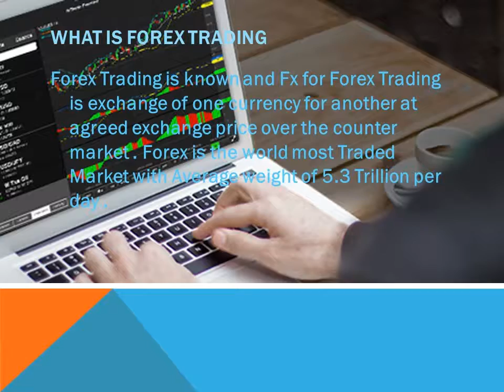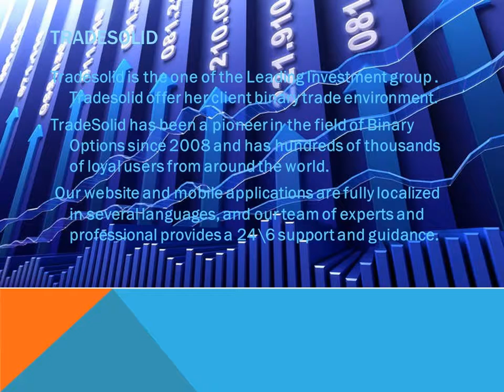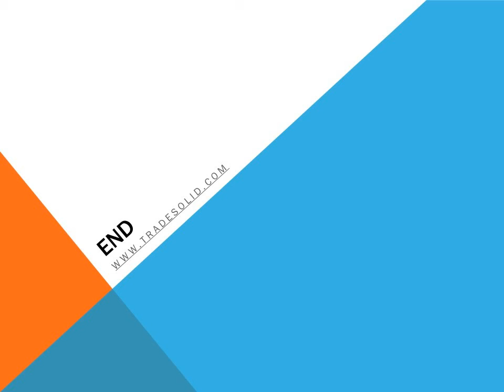Forex Trading With Tradesolid Binary Brokers